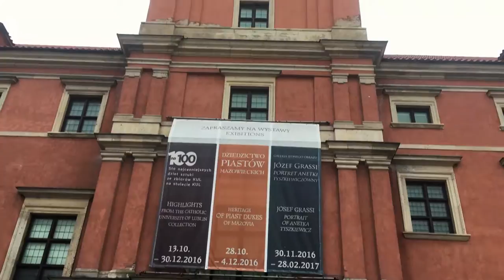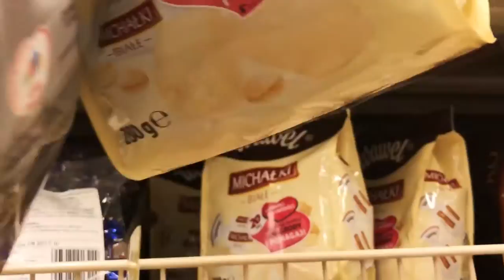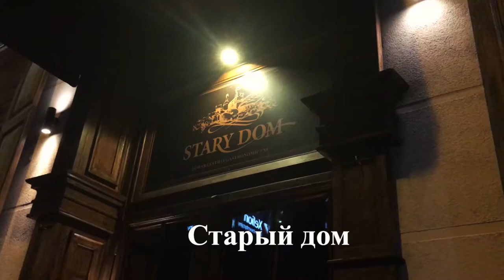Старый город Варшавы! Едим польскую еду! Dos Vlog #150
Видео каждый день! Влоги про нагу жизнь и приключения!

Сегодня, мы посетим старый город Варшавы!